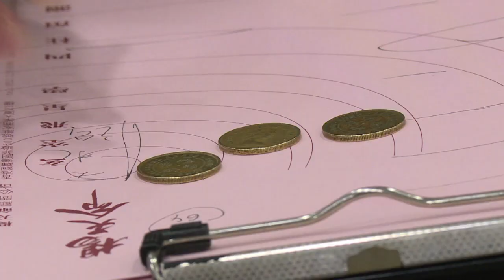Die Welt unter Trump im Zeichen des Feuer-Hahns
Donald Trump und China - der neue US-Präsident hat den fernöstlichen Rivalen auf dem Kieker. Wer bei einem womöglich aufziehenden Gewitter zwischen den beiden Großmächten mehr Federn lassen muss glauben Astrologen in Hongkong zu wissen. Denn auch in der chinesischen Wahrsagekunst steht ein besonderes Ereignis bevor: Das Jahr des Feuer-Hahns beginnt - und das gibt es nur alle 60 Jahre.